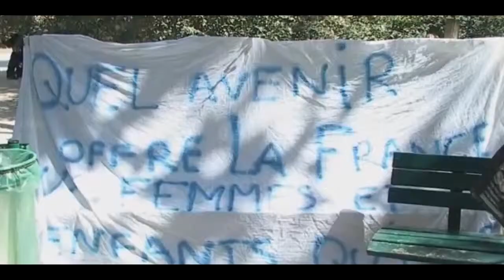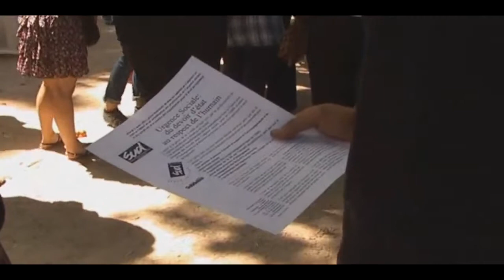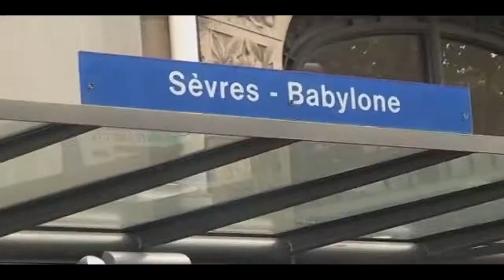Le Samu social et Droit Au Logement dénoncent les comportements de l'État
[Reportage vidéo] : Le Samu social et Droit au Logement   dénoncent les comportements de l'État

Des professionnels de l'urgence sociale étaient en grève mardi 2 août 2011 pour dénoncer les restrictions budgétaires décidées par l'État et la méthode du gouvernement pour réformer le secteur.

Places d'hébergement supprimées, Samu social et numéro 115 saturés, familles réfugiées aux urgences des hôpitaux, démission du président fondateur du Samu social Xavier Emmanuelli. La crise qui minait déjà le secteur s'aggrave, selon les associations.

"Les services d'urgence sont amenés à trier les personnes sans abri, à refuser d'accueillir des familles et à réduire leurs services. Ces contraintes placent les travailleurs sociaux dans des contradictions insupportables", souligne la Fnars (...)

Les restrictions budgétaires sont réalisées sur fond de réorientation de la politique du gouvernement autour du concept du "Logement d'abord" : donner la priorité à un accès de long terme des personnes sans domicile à un véritable logement, sans passer par la case de l'hébergement d'urgence, très coûteux .

(Documentation : Le Nouvel Observateur)

(Images / Montage) : Thierry Henno
(Durée vidéo) : 07'32 minutes

(Audio) : mindthings -" Shine " - (Libres de droits)